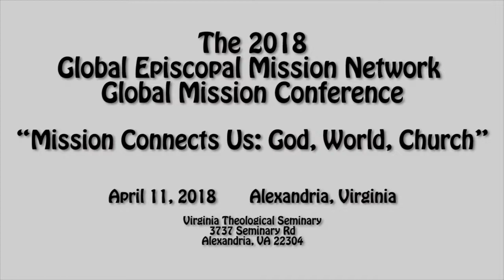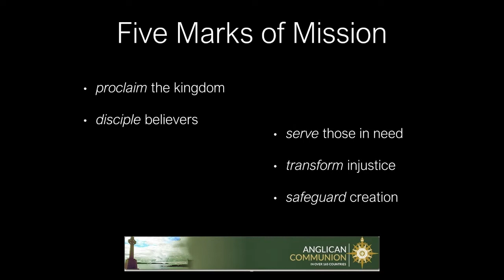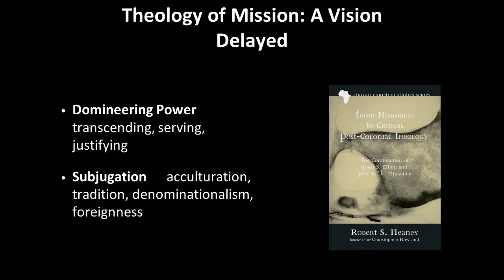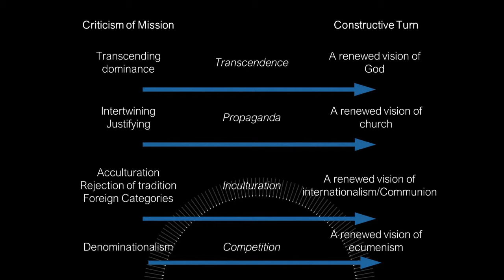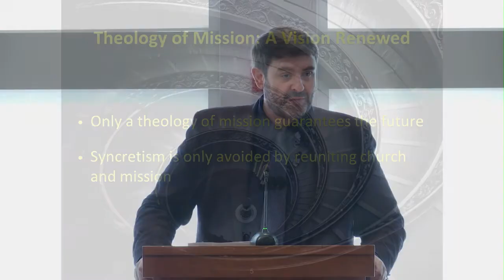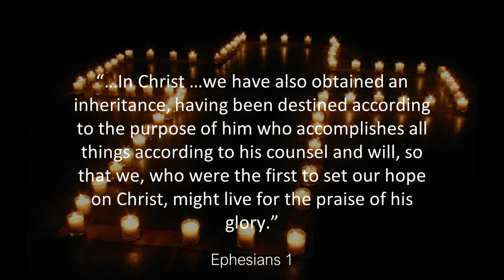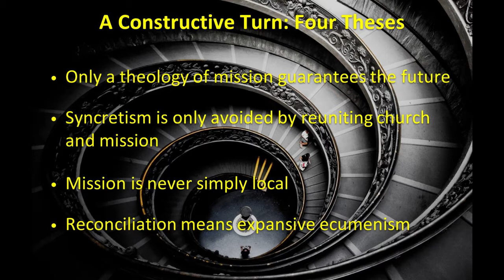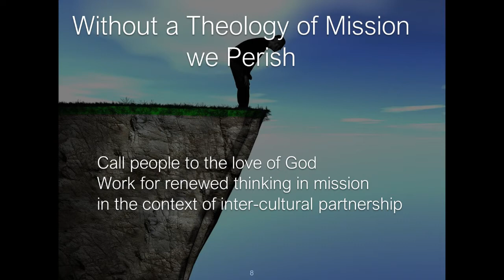2018 Global Episcopal Mission Network- Global Mission Conference - April 11, 2018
Mission Connects Us – I: Without a Theology of Mission We Perish

First Plenary Session Keynote Speakers:
-The Rev. Dr. Robert Heaney, Dir. of the VTS Center for Anglican Communion Studies
-The Rev. Canon John Kafwanka, Dir. for Mission, Anglican Communion